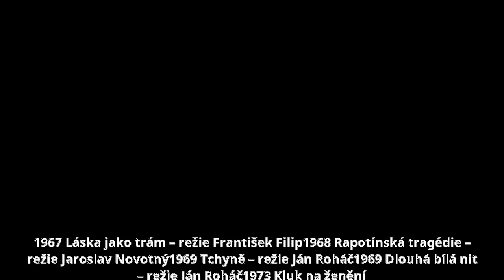Jan Jílek (dramatik) - Televizní inscenace